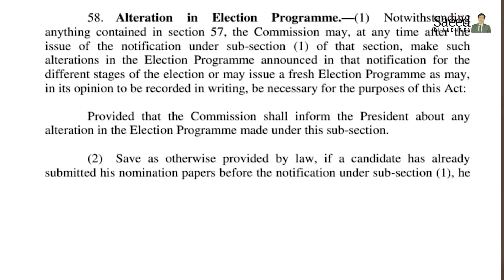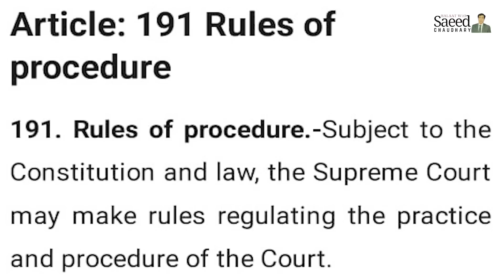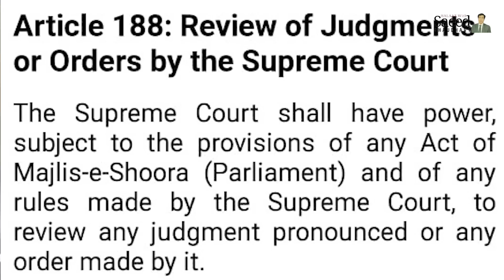Phadda Badh Gia,HumKhayal Bazi Palt Daen Gaye?Hamid Khan Mukhalfon K Sath,Mandokhail Jj Ko Kia Hoa..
پھڈابڑھ گیا،کیاہم خیال بازی پلٹ دیں گے،حامد خان اپنے مخالف وکلاء گروپ سے مل گئے،بڑی خبر۔۔جسٹس مندوخیل نے ایسے ریمارکس کیوں دیئے